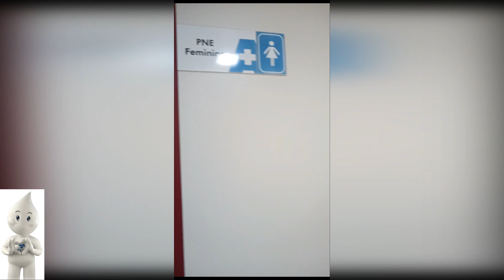SOU DEFICIÊNTE NÃO APARENTE - PCD 💜🌻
Oie Sou PCD, a adaptação é difícil mas dá! Beijos e seja gentil nos comentários e na vida! pcdpower pcd girassol 🌻